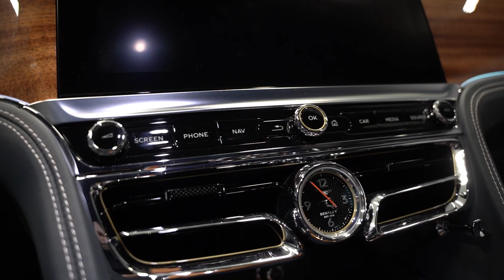Bentley Flying Spur V8 Mulliner/City/Touring/B&O/Pano